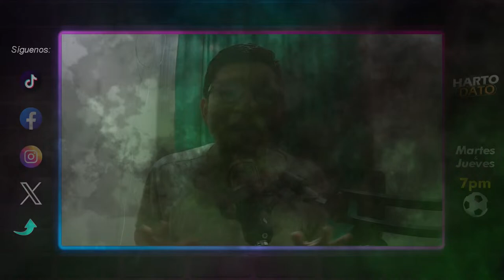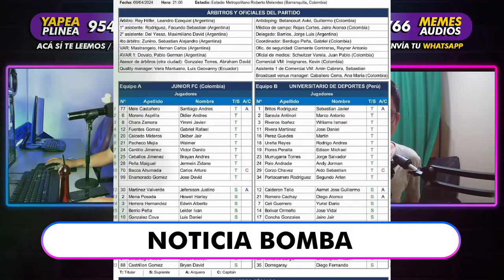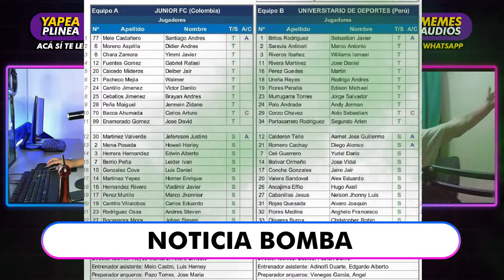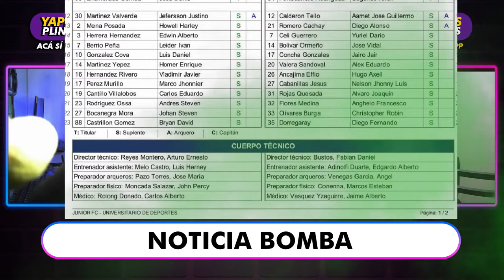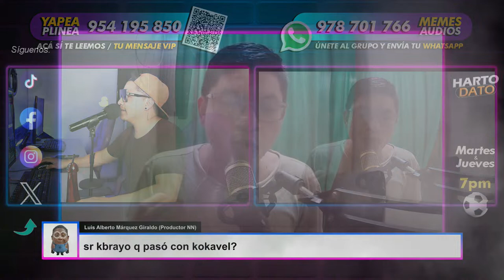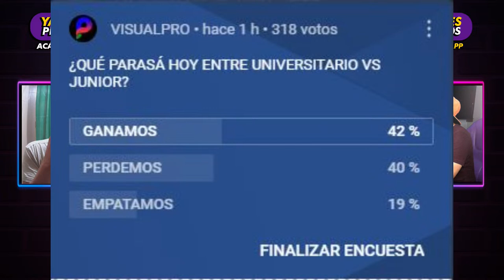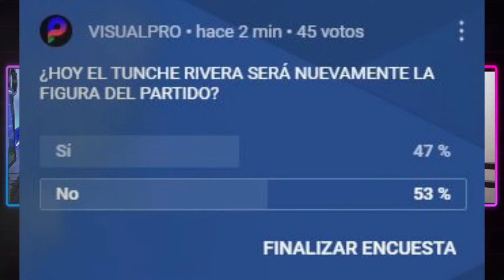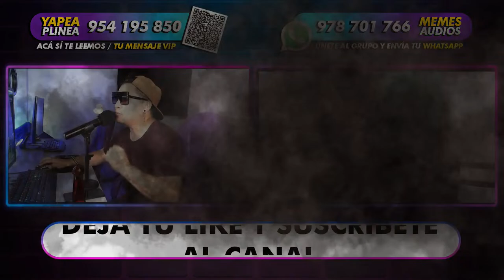EN VIVO 🟢 | EMPATARON UNIVERSITARIO VS JUNIOR | ANÁLISIS DATOS Y CHISMES | COPA LIBERTADORES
HARTODATO | Temporada 2024 EP. 09

WhatsApp Live ► 🗣️🔴
Tu aporte es muy importante:
- Interactúa en vivo enviando tu  ► SUPER CHATS
Somos el canal de entretenimiento que combina el contenido variado con los shows en vivo.
Diversos formatos y programas de corta y larga duración, producido con la mejor tecnología y el mejor equipo que cautiva públicos jóvenes y conecta con las audiencias que las marcas están buscando.